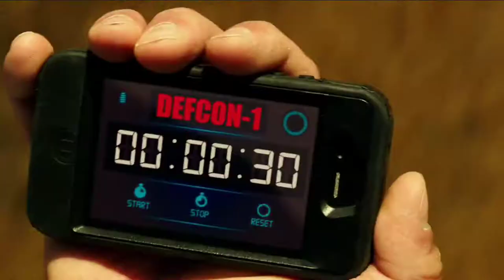Vin Diesel Rockstar mix song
Song Rockstar
Actress Vin Diesel
Movie scene XXx Return Of Xander Cage

How to full movie time pass bd

Youtube by HUMARI TIME PASS